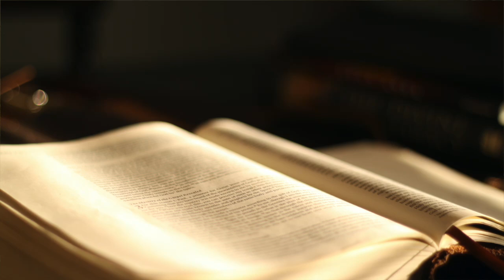The Book of Daniel KJV | Audio Bible (FULL)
Listen to the full Book of Daniel from the King James Version (KJV) Audio Bible. The Book of Daniel contains inspiring stories of faith and prophetic visions. Daniel's unwavering devotion to God amidst persecution in Babylon provides an example of courage and trust in the Lord. This book also contains profound prophecies that reveal God’s sovereignty over human history, from Daniel’s visions of future kingdoms to the famous interpretation of King Nebuchadnezzar’s dreams.

📖 Key Themes:

Daniel’s faithfulness in Babylon
The fiery furnace and lion’s den
Prophecies of future kingdoms
Visions of the end times
Discover the remarkable events and prophetic visions that demonstrate God’s power and plan for humanity in this captivating book of the Bible.

Separator